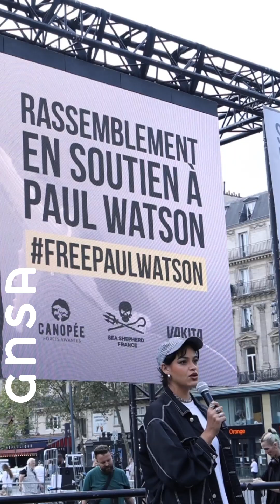Rassemblement en soutien à Paul Watson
Rapide retour sur les moments forts du rassemblement du 4 septembre en soutien à Paul Watson. 🐋🌳🌳